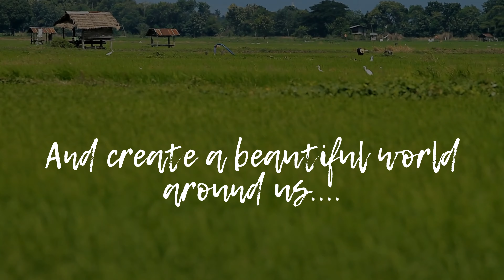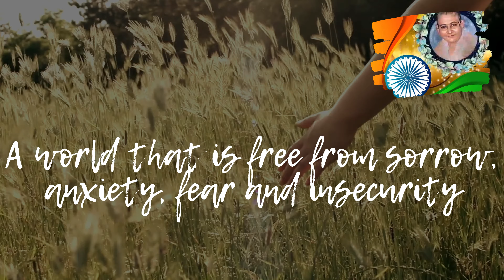Teri Mitti | Independence Day Special | Kesari | To inner freedom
Hari Om

Here's our video on Teri Mitti | Independence Day Special | Kesari | To inner freedom

Original Songs Credit :
Album - Kesari

Watch our channels to know more about :
🎯 Stress-free life
🎯 Self-realization

Teri Mitti, Kesari, B Praak, Akshay Kumar, Parineeti Chopra, Hindi Song, Cover Song, Bollywood, India, Baroda, gujarat